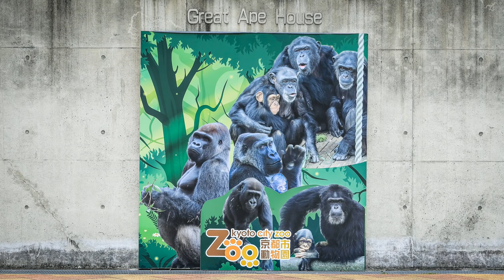キンタロウの冒険を見守る、母ゴリラと父ゴリラ。A mother and father gorilla watch over Kintaro's adventures.【Western Gorilla】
キンタロウ、新たなルート開拓？見ている方は、ハラハラドキドキ！
Kintaro, exploring new routes? It's a thrill to watch!

EOS R5＆EOS R6を使ってモモタロウ家族を撮りたい。
I want to use the EOS R5 & EOS R6 to photograph the Momotaro family.

2000年7月3日生

ゲンキ（Genki)
1986年6月24日生

2011年12月21日生

2018年12月19日生

【EOS MOVIE】